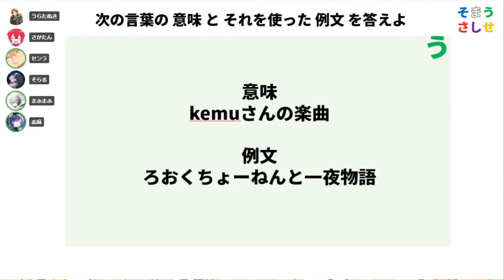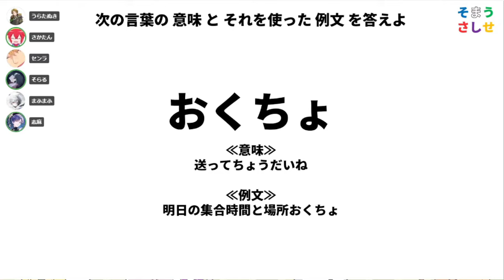【まふまふ】億万長者になっちゃいそうなそらるさん【生放送切り抜き】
まふまふさんの切り抜きチャンネルを運営しております。ご本人様や関係者様からの注意があればチャンネルや動画の削除を行います。